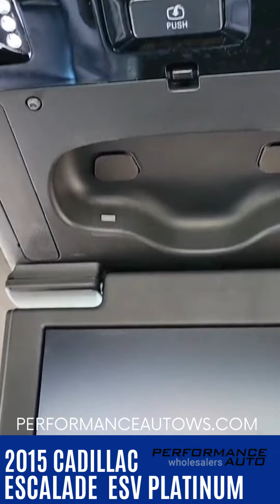2015 CADILLAC ESV PLATINUM ( PerformanceAutoWs.Com ) - Luxury Cars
63k  Miles, Black with black interior
2015 Cadillac Escalade ESV Platinum

10859 NW 21St Street, Miami Fl